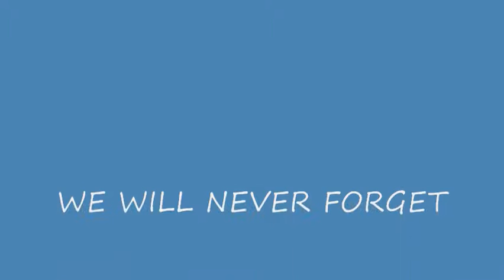Motorcycle ride to Twin Tower NYC Ground Zero Ride 2008 from Connecticut photo compilation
photos of the ride to ground zero NYC motorcycle police escorted ride to city